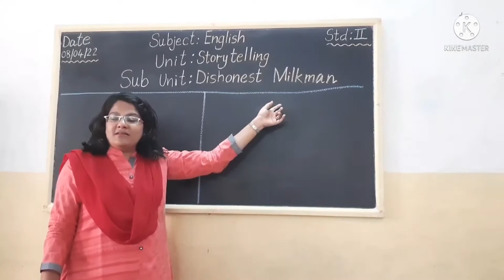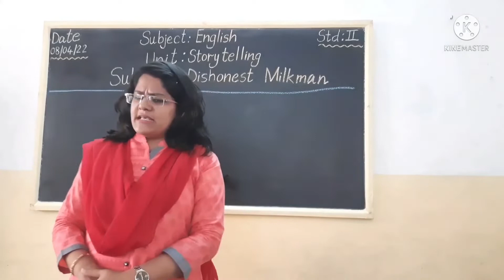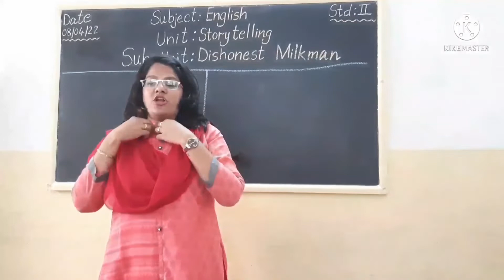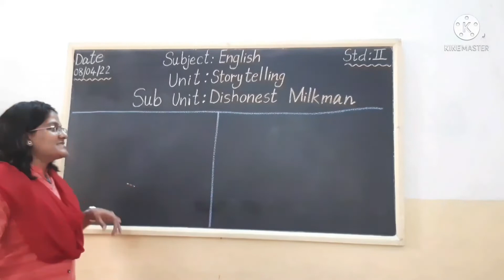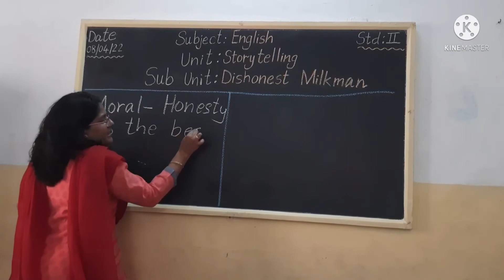कथन कौशल्य- तृतीय क्रमांक- Jinal Chuwhan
*राज्यस्तरीय सूक्ष्म अध्यापन कौशल्य स्पर्धा- निकाल २२*
 कथन कौशल्य- तृतीय   क्रमांक -  Jinal Chuwhan, AES’s Vanita Vinalaya Girgaon.  Mumbai
           डी.एल. एड् इंग्लिश टीचर एज्युकेटर्स फोरम, महाराष्ट्र आणि ‘माय फौडेंशन’ अशोका मार्ग, नाशिक यांच्या संयुक्त विद्यमाने ‘ राज्यस्तरीय सूक्ष्म अध्यापन स्पर्धेचे आयोजन करण्यात आले होते .
डी.एल.एड्. विद्यार्थ्यामध्ये अध्यापन कौशल्ये  व क्षमता विकसित होण्यासाठी तसेच त्यांना शिक्षणातील नवीन तंत्रज्ञानाची ओळख होण्यासाठी डी.एल.एड् टीचर एज्युकेटर्स फोरम ,महाराष्ट्र तर्फे ‘*राज्यस्तरीय सूक्ष्म अध्यापन स्पर्धा’* आयोजित करण्यात आली होती.